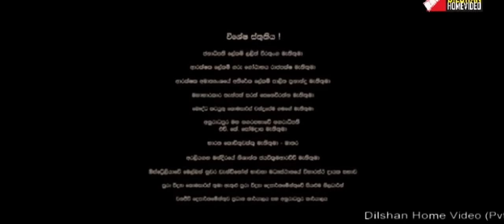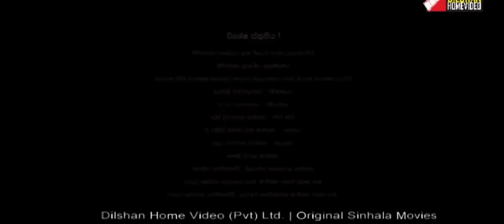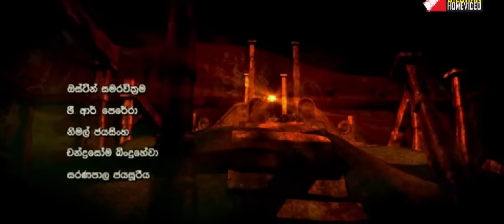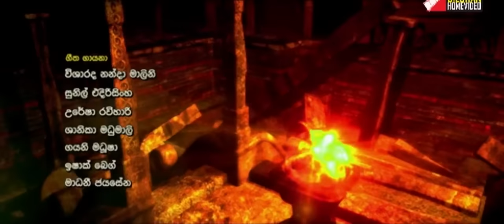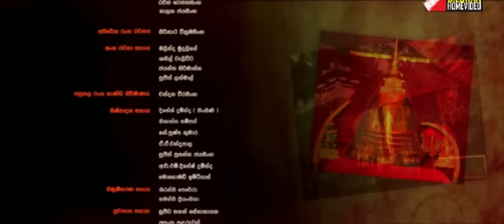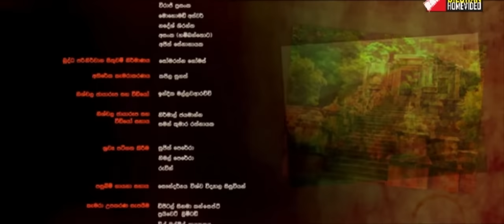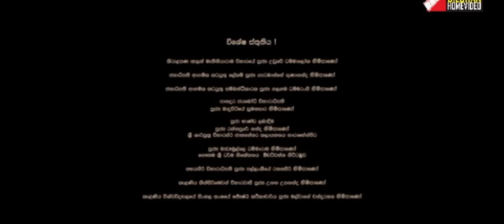Siri Daladagamanaya | සිරි දළදාගමනය සිංහල චිත්‍රපටය| Sinhala Full Movie | Sinhala Film |SL MOVIEBUFF